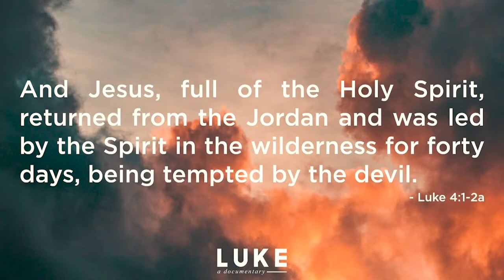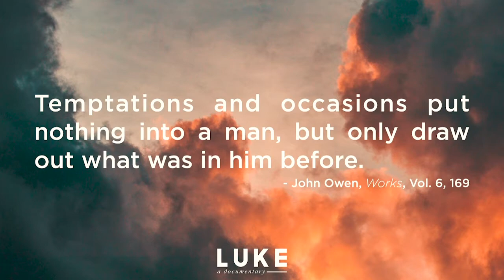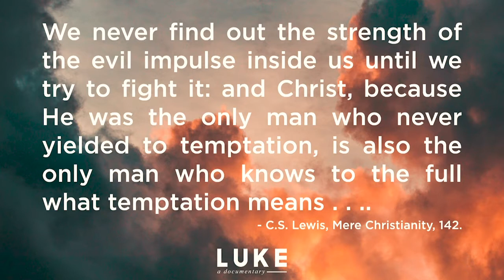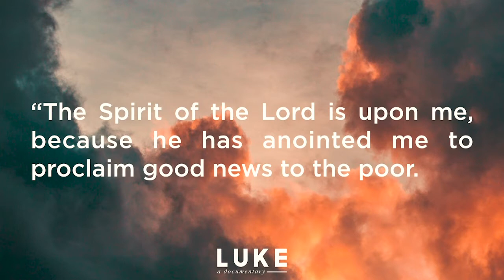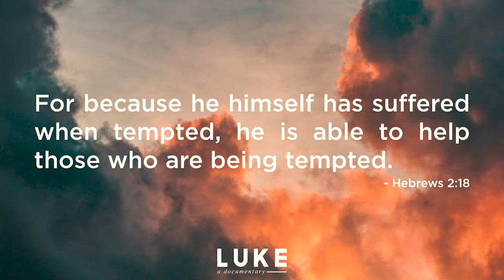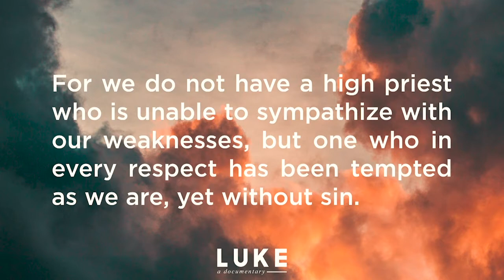Luke a Documentary: In the Face of Temptation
Pastor Alan Cleveland teaches at Community Church - Ryf Road.